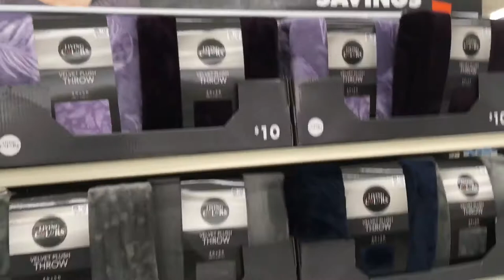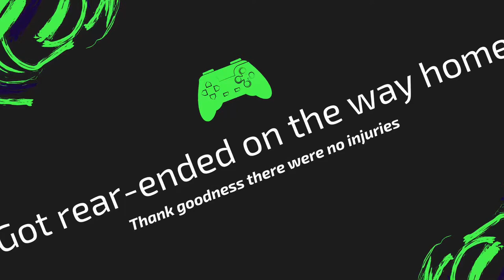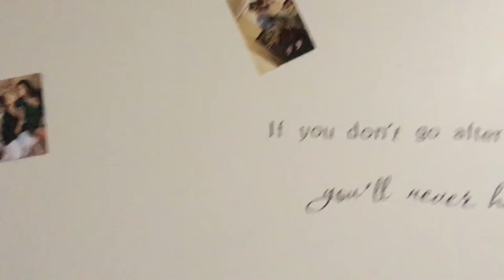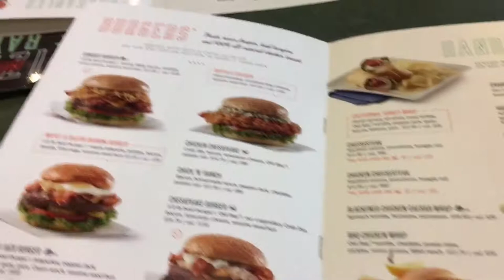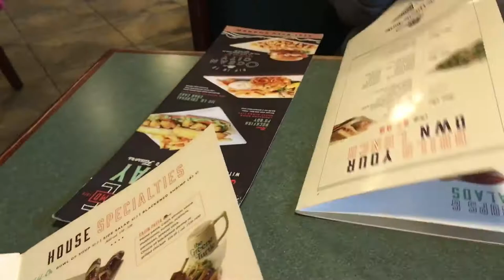Back to School, Move in Day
Both daughters move in to their respective residences for the fall semester. Wesley College in Delaware and Stockton University in NJ